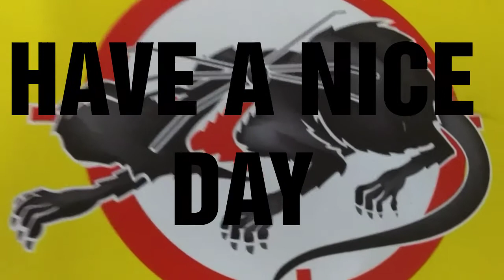Painting & Drawing w/ HUMAN BLOOD (Explicit WARNING) Attn: Art dealers & Art Galleries & Film makers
My life is art, and I literally put my blood sweat and tears into each and every piece literally. Every work of art that I complete, does in fact contain some form of my D.N.A. I literally use every fluid my body produces, and I do mean every fluid. I use my hair and nails, urine, blood, feces, ear wax, semen, saliva, and even feces.

Any and every form of off-the-wall mediums that I can think of. I use the most potent mediums I can conceive. I use a lot of human bones for sculptures and carving for the extreme potency to deliver and convey the severity of the messages my art is about. The choice of mediums is as critical as the artworks that I complete.

Some art has extremely beneficial qualities by using bodily fluids. Many pieces have an "invisible" message contained upon the art itself. If you were to hold a light that indicates body fluid you would then be able to read the invisible messages.

In other art, I use my body fluids to paint, enhance, or create interesting "coatings". Some art is totally invisible with elaborate images, and can only be seen with a re-active light. Body fluids are in fact a great source of invisible ink. And I use them frequently for various reasons and numerous effects.

I do in fact use a lot of my blood for art, and I had an old friend of mine who draws and tests blood. My friend is so kind as to draw my blood into viles, so I can use them in my paintings, drawings, and sculptures.

As for the other secretions to create my artwork, as a gentleman, some things should not be discussed and others should. Every work of art I create has my personal D.N.A. in some way to authenticate the piece. If the artwork does not have my D.N.A. then it is a fabrication and forgery.

The D.N.A. is my artistic signature and the work I create is like no other ever seen in world history. I am proud to say the most disturbing artwork in the world is made in America.

"The Artist"